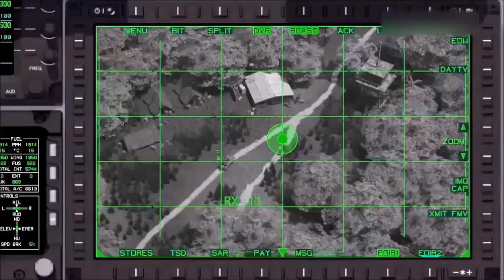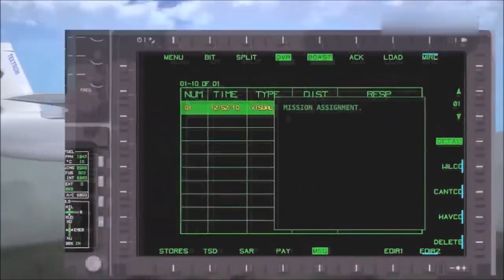Air Force wants a Light Attack Aircraft to fight ISIS and Taliban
The U.S. Air Force OA-X program is once again coming forward as an alternative to using high-end jet fighters against poorly armed insurgents such as ISIS and Taliban fighters. The idea is not a new one. The original program dates back to 2008 when the U.S. Army led the charge to field a new light attack aircraft under the Low Cost Battlefield Attack Aircraft (LCBAA). Though the program never reached production due to political infighting between elements within the Army and the United States Air Force. Today the Air Force is still looking for the right light attack fighter to replace the aging A-10 Warthog.